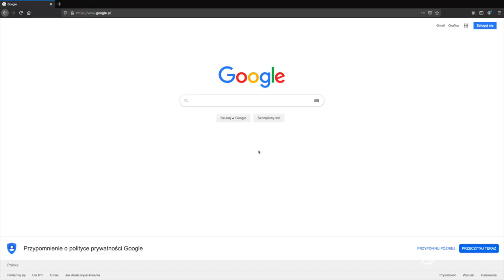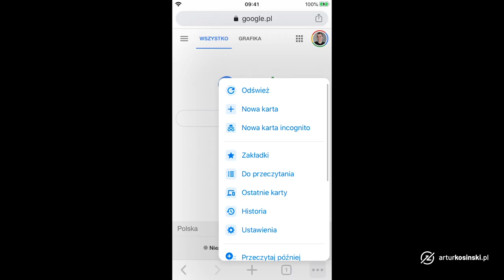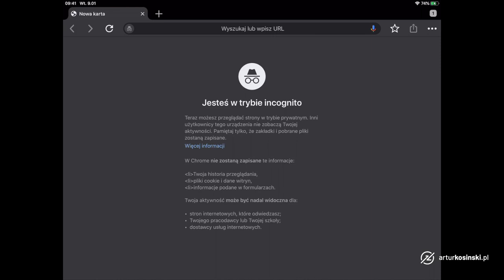🕵 Co to jest tryb prywatny przeglądarki i jak go używać [PATRZ OPIS]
Cześć, podczas współpracy z klientami przy budowie stron internetowych bardzo często konieczne jest skorzystanie z trybu prywatnego przeglądarki. Ponieważ często rodzi to problemy i nie jest jasne jak ten tryb włączyć na komputerze czy urządzeniu mobilnym, w tym filmie chciałbym rozwiać wszelkie wątpliwości. Zapraszam do oglądania.